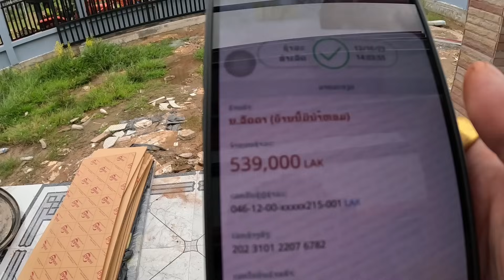ต่อไปให้เรียกผมว่าผู้ใหญ่บ้าน แบกือ!! ใช่เงีนส่วนตัวช่อมถนนทางเข้าหมู่บ้านและเสียใจกับคำศรีด้วย!!